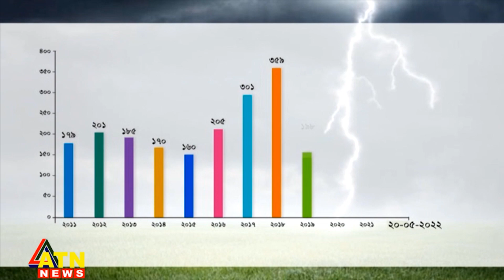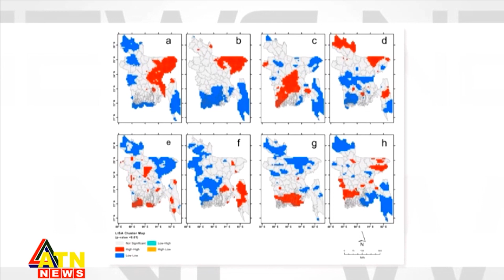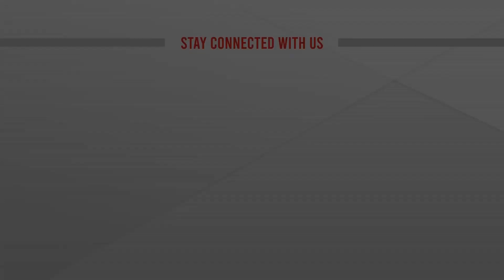বজ্রপাতে মৃত্যু ঠেকাতে সচেতনতার ওপরই জোর | National Update News | ATN News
বজ্রপাতে মৃত্যু ঠেকাতে সচেতনতার ওপরই জোর | National Update News | ATN News | bangla news |  bangladesh news | latest bangla  news | latest news | top bangla news